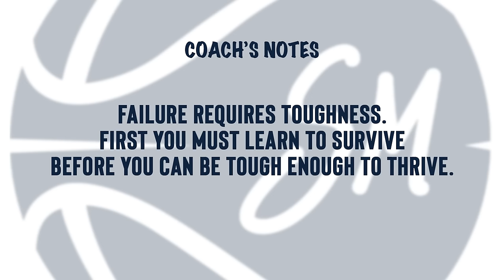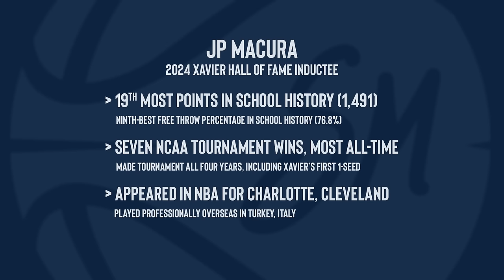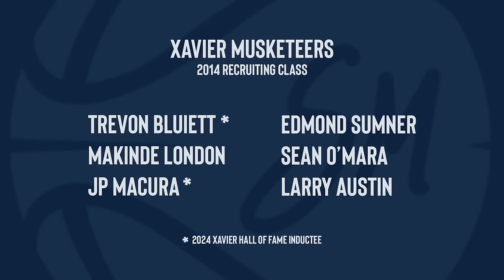Episode 17: JP Macura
Xavier Hall of Fame 2024 inductee, JP Macura, joins Xavier Men's Basketball Head Coach, Sean Miller, to discuss March Madness, the fans in Cintas Center, the art of trash talking and more.

0:00 - Intro
0:33 - JP Macura Life Update
2:19 - Coaching Against JP
8:14 - Reflecting on 1-Seed Xavier
13:37 - Deer Park Roofing
14:08 - The 1-3-1 Zone
18:24 - Mastering the Art of Smack Talk
22:19 - Thriving at Your School
26:48 - Magic of Cintas Center
29:50 - Playing Dayton
32:42 - JP Macura's Toughest Places to Play
36:34 - TGE Solar
37:06 - JP Macura vs. TJ McConnell
46:28 - What's Next for JP Macura?
47:56 - A Man from Minnesota
50:42 - Payroll Partners
51:15 - The Crosstown Shootout
54:00 - Big East is Not for Faint of Heart
56:11 - Macura's Most Menacing Moments
57:23 - Impactful Recruiting Class
59:30 - Closing